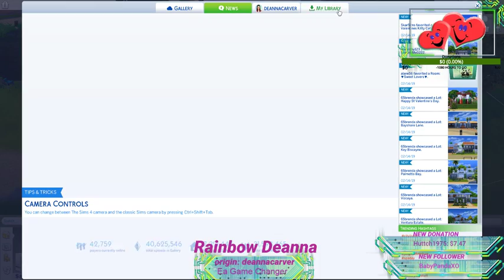Lets build in The sims 4!